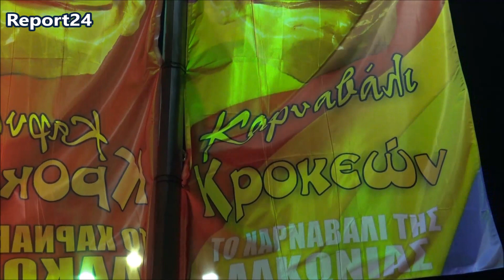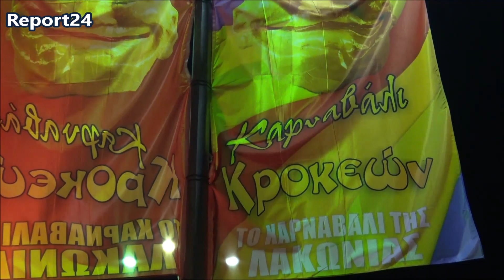Report24 Τσικνοπεμπτη Κροκεες 2016